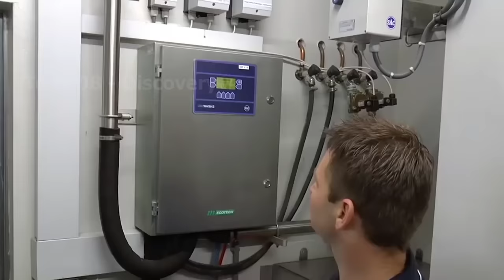How US Ranchers Raise Thousands Of Bison - Bison Farming Documentary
The bison, also known as the American buffalo, has an important history in the United States. It is a creature that often roams the vast grasslands and today they are also raised on many farms in this country. Native to North America, bison once inhabited the plains in large numbers in the millions. However, due to rampant hunting and habitat destruction, their populations dwindled to the brink of extinction in the late 1800s.

► Credit
Cross Timbers Bison

We will follow your request immediately. 🔴 Some content in the video is taken from the following addresses: